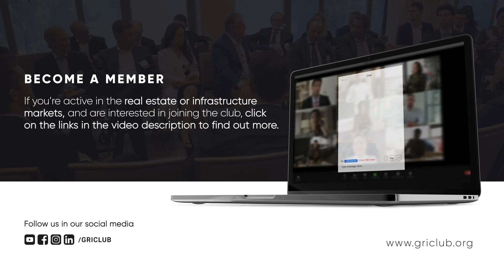GRI Members' Profile | Sahil Vora - Founder & Managing Director (SILA) | EN 🌐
The GRI Members' Profile is an initiative that aims to bring executives from the Real Estate and Infrastructure Clubs together, in order to indicate interests and promote the networking within the exclusive GRI Club platform.

In this chapter, you will know a little bit more about Sahil Vora, Founder & Managing Director, SILA

If you’re active in the Real Estate or Infrastructure sector and are interested in becoming a member to enjoy all the benefits of the club, you may learn more in the links below:

00:00 - About SILA
00:47 - Main interests in the Real Estate industry
01:35 - Players you find useful to meet
02:35 - Career
03:29 - Happiness and hobbies